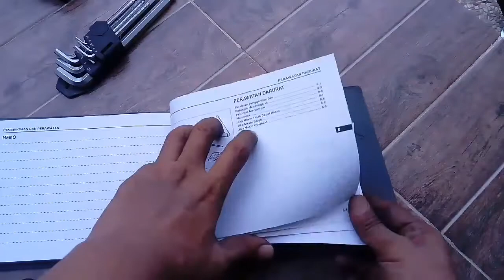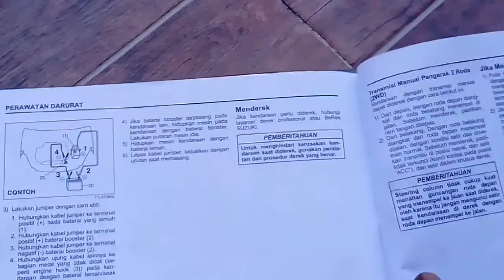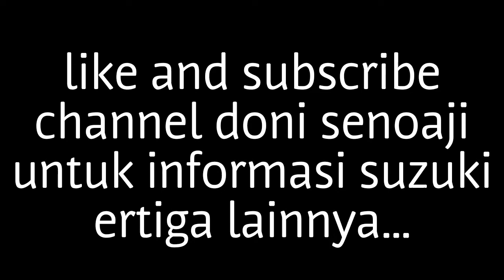Cara Towing Derek Suzuki Ertiga Yang Benar | How to Tow Suzuki Ertiga